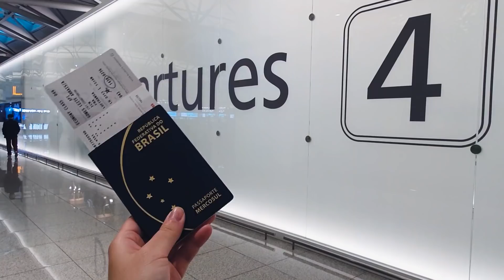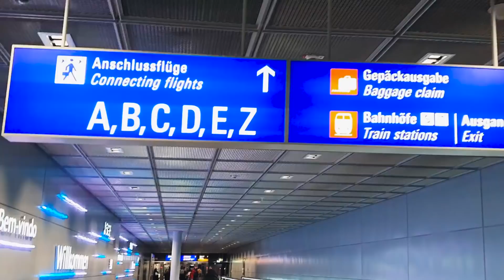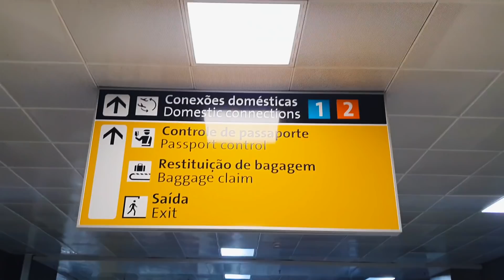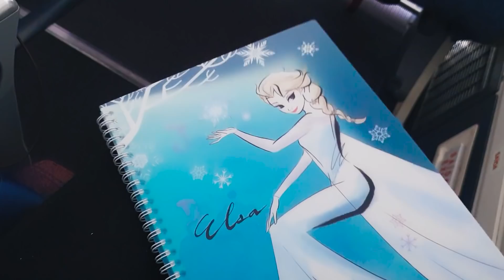VOLTANDO PARA O BRASIL DEPOIS DE 3 ANOS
Quer conteúdo todo dia? SEGUE NO INSTA!
Instagram: @ohmyfriendtv @amanda.omftv @marcella.omftv @coreano.omftv